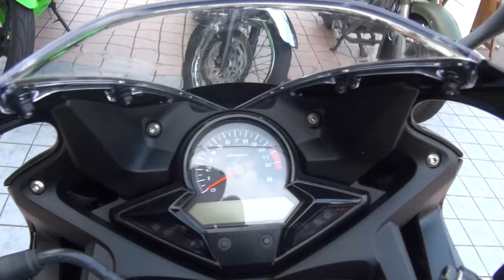美男子 2016 HONDA・CBR250R 2016 ホンダ・CBR250R MC41 神戸 2014 HONDA・CB1300 SUPER FOUR 2014 ホンダ・CB1300スーパーフォア